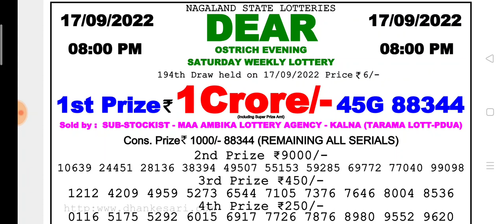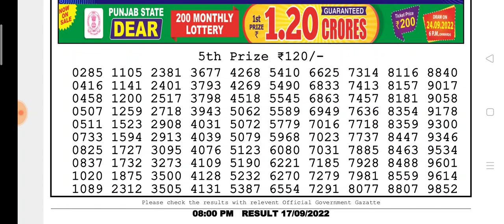🔴LIVE Ostrich Evening 08:00 P.M. Dear Nagaland State Lottery Result Today ।। Date-17/09/2022।।